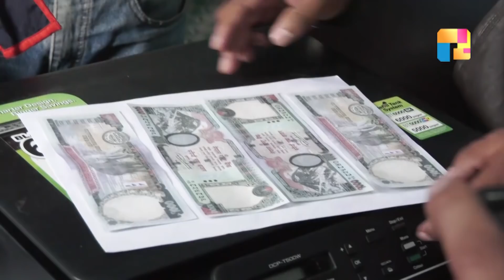नक्कली नोट सहित पाँच जना पक्राउ, नोट छाप्ने मेसिन पनि बरामद |HIMALAYA SAMACHAR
महानगरीय प्रहरी परिसर काठमाडौंको टोलीले  नक्कली नोट सहित पाँच जनालाई पक्रेर सार्वजनिक गरेको छ । प्रहरीले कीर्तिपुर नगरपालिका वडा नम्बर ४ मच्छेगाँउबाट मकवानपुरका साहिल थापामगर र काठमाण्डौ‌का बिकास दोर्जे रहेको प्रहरीले जनाएको छ । प्रहरीले उनीहरुको साथबाट तीन लाख ७० हजार रुपैयाँ  नक्कली नोट, नोट छाप्ने फोटो कपी मेशिन  र नक्कली नोटको लागि आवश्यक कागज  बरामद गरेको छ। उनीहरुले भाडामा लिएको कोठामा नक्कली नोट छाप्ने  गरेकाे प्रहरीले जनाएको छ। रंगेहात पक्राउ परेका दुर्इजनासँगको सोधपुछपछि  पर्साका ईन्द्रबहादुर श्रेष्ठ, गोरखाका नारायण श्रेष्ठ तथा पर्साका राज श्रेष्ठलाई  पक्रेको प्रहरीले जानकारी दिएकाे छ ।